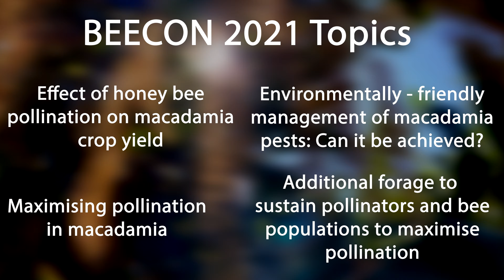BEECON 2021 MACADAMIA AD